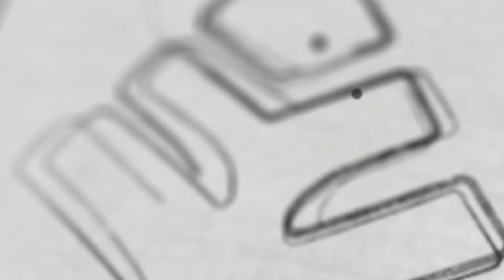100 % free ആയി Plus One പഠിക്കണോ | Xylem SSLC